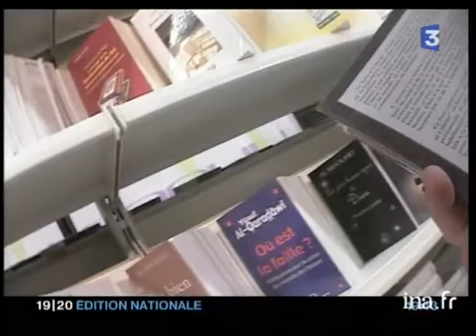Conseil français du culte musulman : les frères musulmans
18 juin 2005
Reportage. Les élections au Conseil français du culte musulman se dérouleront demain. Malheureusement beaucoup de musulmans ne se reconnaissent pas dans cette institution, d'autant plus qu'elle est composée en partie de l'UOIF (Union des organisations islamiques de France) qui ne cache pas ses liens avecs les frères musulmans. Enquête et explications.Alternance d'un commentaire sur images d'archives (fondateur de la confrérie des frères musulmans, site internet, émision télévisée de la chaîne Al Jazeera, congrès de l'UOIF en 2003 avec la visite de Nicolas SARKOZY), interviews de Lhaj Thami BREZE, président de l'UOIF, Fiametta VENNER auteur de "OPA sur l'islam en France", extraits du discours d'Amar LAFSAR, membre de l'UOIF et de Nicolas SARKOZY enn 2003. politique; archive television; archive tv; ina; inna; Institut National de l'Audiovisuel; french tv Images d'archive INA